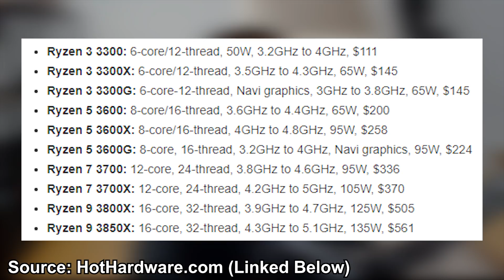Next Gen AMD Ryzen Pricing Leaks - Why I'm Not Sold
Recently, we had another AMD Ryzen leak surrounding the upcoming Zen 2 architecture. Here's why I'm a bit pessimistic about the price leak.